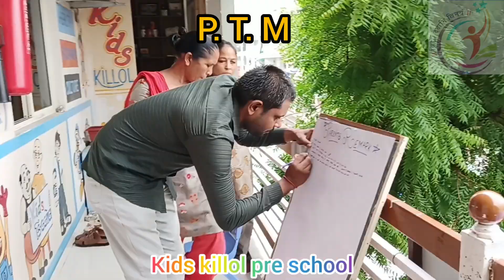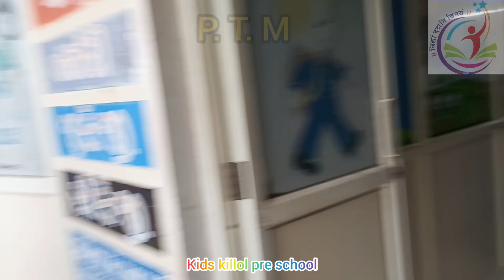1st P.T.M of play group and senior kg